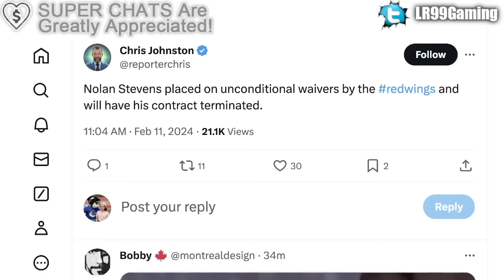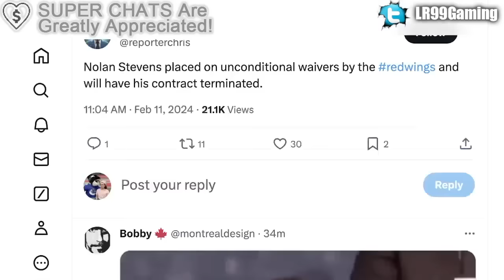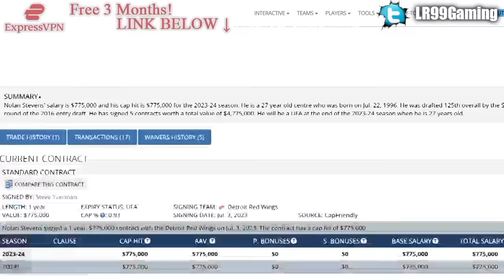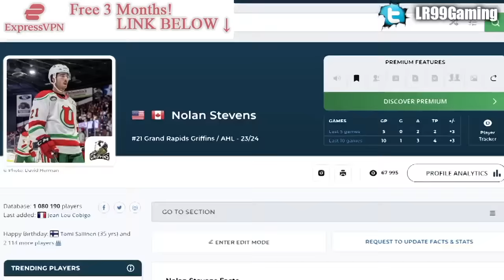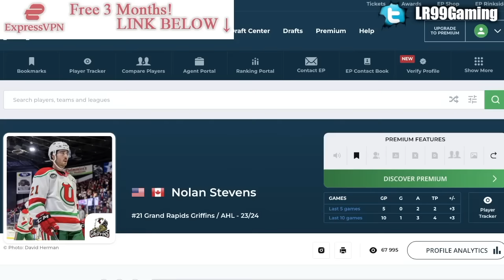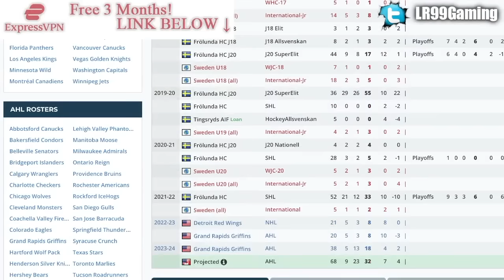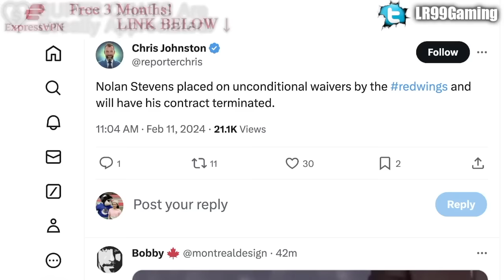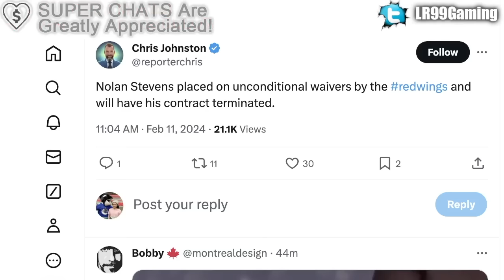STEVE YZERMAN TERMINATING A CONTRACT: Detroit Red Wings & Grand Rapids Griffins News (Nolan Stevens)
The Detroit Red Wings are placing forward Nolan Stevens on unconditional waivers for the purpose of contract termination.

The 2023 NHL Draft 1st Round went as follows:

1st) Chicago Blackhawks, Connor Bedard
2nd) Anaheim Ducks, Leo Carlsson
3rd) Columbus Blue Jackets, Adam Fantilli
4th) San Jose Sharks, Will Smith
5th) Montreal Canadiens, David Reinbacher
6th) Arizona Coyotes, Dmitri Simashev
7th) Philadelphia Flyers, Matvei Michkov
8th) Washington Capitals, Ryan Leonard
9th) Detroit Red Wings, Nate Danielson
10th) St. Louis Blues, Dalibor Dvorsky
11th) Vancouver Canucks, Tom Willander
12th) Arizona Coyotes (from Ottawa Senators), Daniil But
13th) Buffalo Sabres, Zach Benson
14th) Pittsburgh Penguins, Brayden Yager
15th) Nashville Predators, Matthew Wood
16th) Calgary Flames, Samuel Honzek
17th) Detroit Red Wings (from New York Islanders via Vancouver Canucks), Axel Sandin Pellikka
18th) Winnipeg Jets, Colby Barlow
19th) Chicago Blackhawks (from Tampa Bay Lightning), Oliver Moore
20th) Seattle Kraken, Eduard Sale
21st) Minnesota Wild, Charlie Stramel
22nd) Philadelphia Flyers (from Los Angeles Kings via Columbus Blue Jackets), Oliver Bonk
23rd) New York Rangers, Gabe Perreault
24th) Nashville Predators (from Edmonton Oilers), Tanner Molendyk
25th) St. Louis Blues (from Toronto Maple Leafs), Otto Stenberg
26th) San Jose Sharks (from New Jersey Devils), Quentin Musty
27th) Colorado Avalanche, Calum Ritchie
28th) Toronto Maple Leafs (from Boston Bruins via Washington Capitals), Easton Cowan
29th) St. Louis Blues (from Dallas Stars via New York Rangers), Theo Lindstein
30th) Carolina Hurricanes, Bradley Nadeau
31st) Colorado Avalanche (from Florida Panthers via Montreal Canadiens), Mikhail Gulyayev
32nd) Vegas Golden Knights, David Edstrom

Nolan Stevens was one of the top NHL prospects at the 2016 NHL Entry Draft.

1st - Toronto Maple Leafs, Auston Matthews
2nd - Winnipeg Jets, Patrik Laine
3rd - Columbus Blue Jackets, Pierre-Luc Dubois
4th - Edmonton Oilers, Jesse Puljujarvi
5th - Vancouver Canucks, Olli Juolevi
6th - Calgary Flames, Matthew Tkachuk
7th - Arizona Coyotes, Clayton Keller
8th - Buffalo Sabres, Alexander Nylander
9th - Montreal Canadiens, Mikhail Sergachev
10th - Colorado Avalanche, Tyson Jost
11th - Ottawa Senators (from New Jersey Devils), Logan Brown
12th - New Jersey Devils (from Ottawa Senators), Michael McLeod
13th - Carolina Hurricanes, Jake Bean
14th - Boston Bruins, Charlie McAvoy
15th - Minnesota Wild, Luke Kunin
16th - Arizona Coyotes (from Detroit Red Wings), Jakob Chychrun
17th - Nashville Predators, Dante Fabbro
18th - Winnipeg Jets (from Philadelphia Flyers), Logan Stanley
19th - New York Islanders, Kieffer Bellows
20th - Detroit Red Wings (from New York Rangers via Arizona Coyotes), Dennis Cholowski
21st - Carolina Hurricanes (from Los Angeles Kings), Julien Gauthier
22nd - Philadelphia Flyers (from Chicago Blackhawks via Winnipeg Jets), German Rubtsov
23rd - Florida Panthers, Henrik Borgstrom
24th - Anaheim Ducks, Max Jones
25th - Dallas Stars, Riley Tufte
26th - St. Louis Blues (from Washington Capitals), Tage Thompson
27th - Tampa Bay Lightning, Brett Howden
28th - Washington Capitals (from St. Louis Blues), Lucas Johansen
29th - Boston Bruins (from San Jose Sharks), Trent Frederic
30th - Anaheim Ducks (from Pittsburgh Penguins via Toronto Maple Leafs), Sam Steel